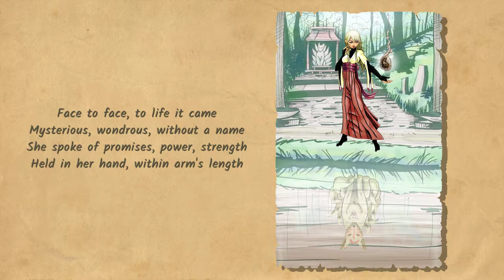A Tofu Tail (2019) - First Impressions Review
A Tofu Tail is a tile-based puzzle game where you can only travel across tiles of the same element as you. It's complex at times, but it stays interesting, so don't worry if you need to restart. 6/10